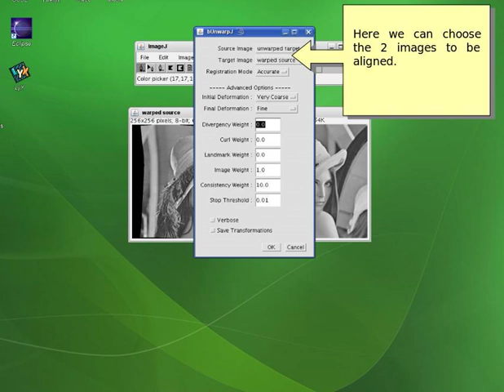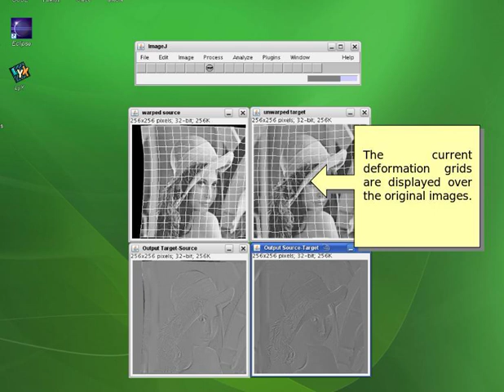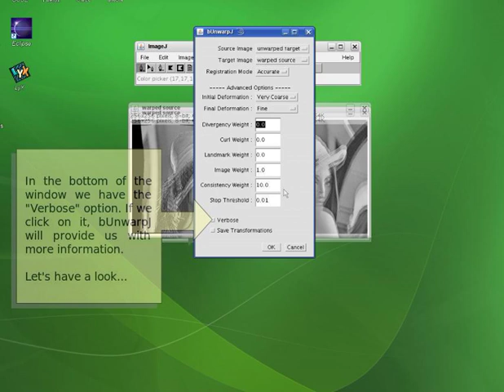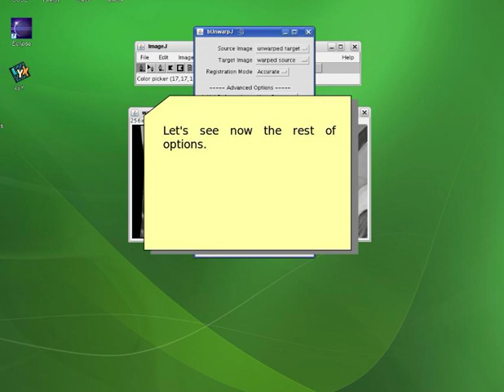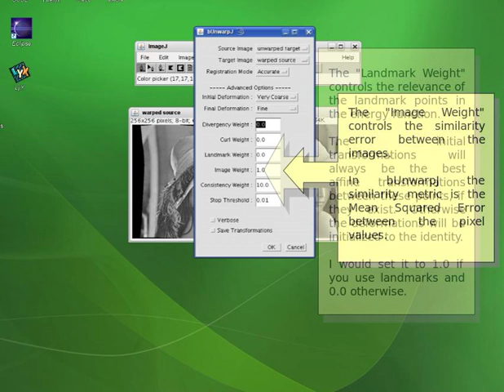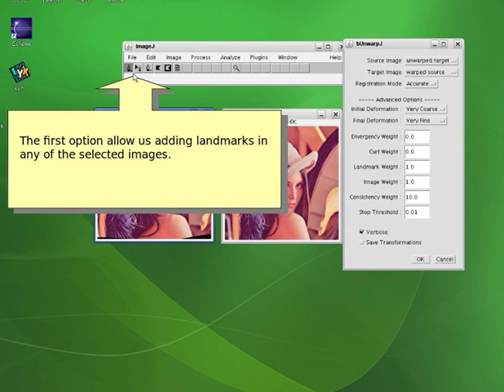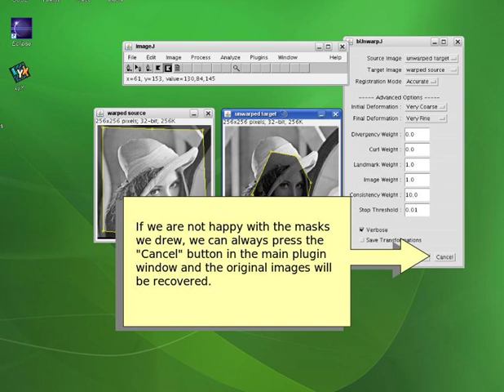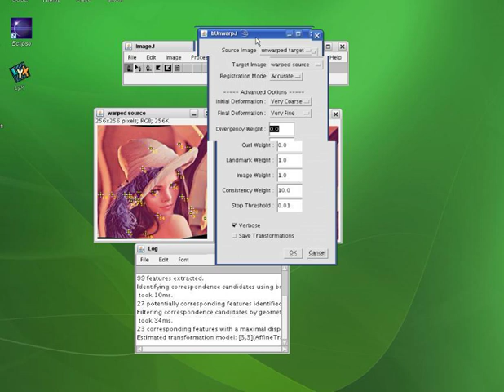bUnwarpJ tutorial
Video tutorial about the basic pipeline of bUnwarpJ: the ImageJ/Fiji plugin for consistent and elastic image registration.